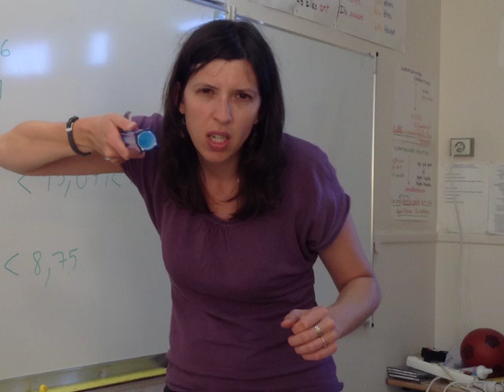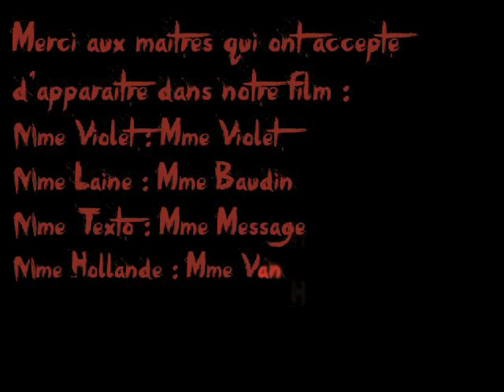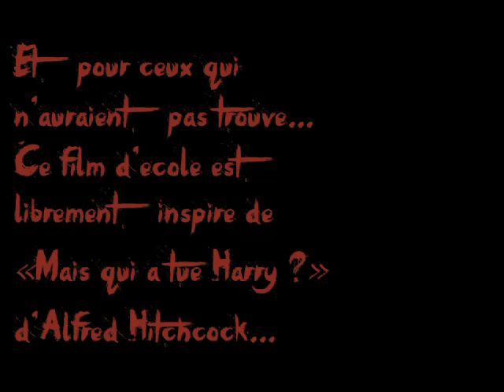FILM - Mais qui a tué Sammy ? - EE Jean Jaurès - SARTROUVILLE - 2015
FILM : Présenté la première fois le 21 juin 2015 pendant la séance 1 du festival CinéMômes 2015 au cinéma C2L Cin’Hoche de Sartrouville.

« Les élèves ont voulu absolument filmé un meurtre à l’école... Bien sûr c’est du cinéma ! Inspirés par le film d’Alfred Hitchcock - Mais qui a tué Harry ? - les élèves de la classe en présence du célèbre Sherlock, ont tenté de trouver une solution ! Et vous qu’en pensez-vous ? Auriez-vous votre idée quant au fait de retrouver un élève sans chaussures allongé sur le bureau du maître de la classe ??? Vous n’aviez jamais imaginé cela ? Et bien c’est fait ! Les élèves ont choisi le jeu d’acteurs plus que l’animation...»

Filmé et réalisé par la classe de CE2 de Eric MELOT.

Monté par Eric MELOT avec sa classe.